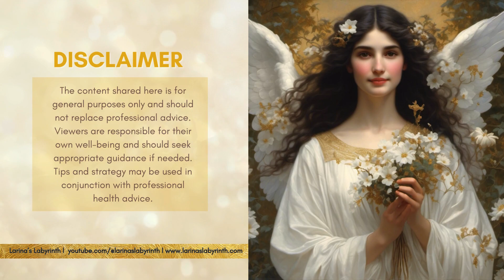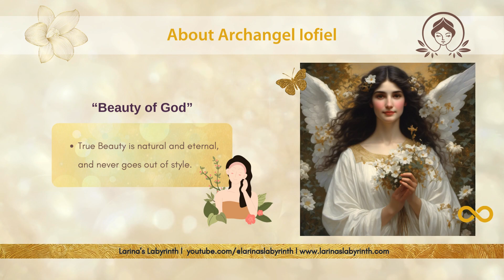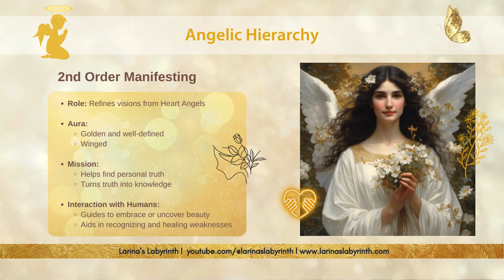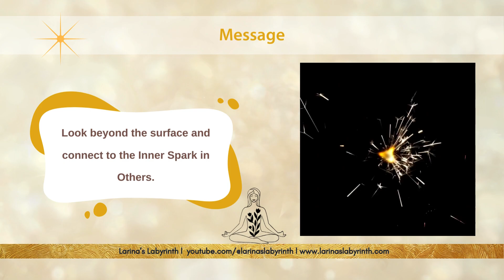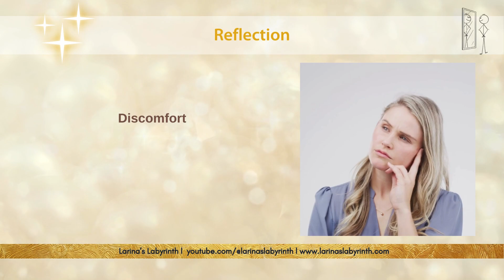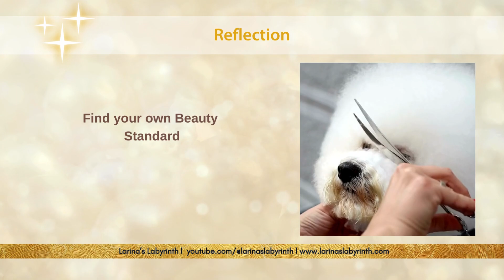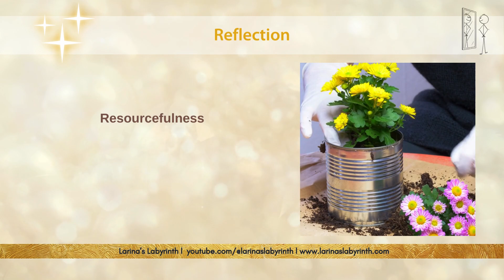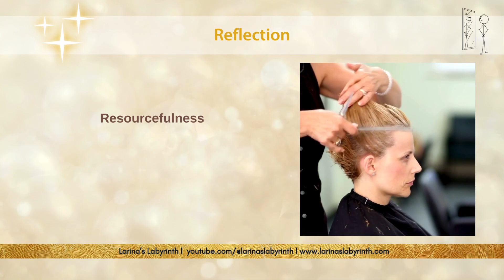A7 Angels| Angel of Beauty| Iofiel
🔷in this video we discuss the messages of Iofiel and the wisdom that she can impart to us as a means of raising our personal Vibration of love. Learn how to incorporate beauty into your daily life.

🔢Chapters:
00:00 Welcome
01:43 About Iofiel and the Angelic Order.
05:13 True Beauty – Natural and Eternal.
06:19 Beauty, Divine Essence – Feelings
09:35 Beauty and Self Awareness
11:21 Pride and Vanity
13:20 Find  your own beauty standards
17:15 Create beauty in your environment.
19:54 Resourcefulness
25:28, Energy, Vibration,  Invocation and Gratitude
27:08 Thankyou/Close

🖼️Arts:
AI-generated images by Anah Parreli